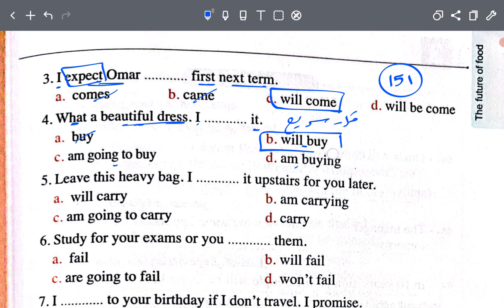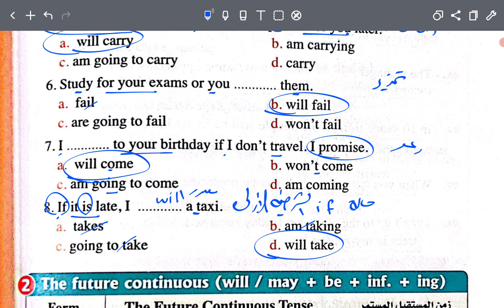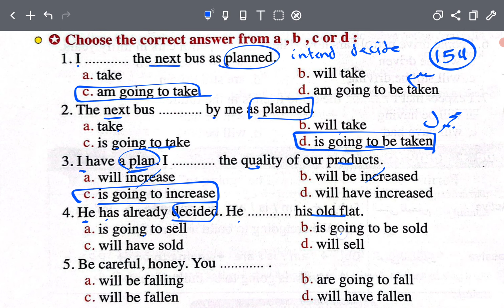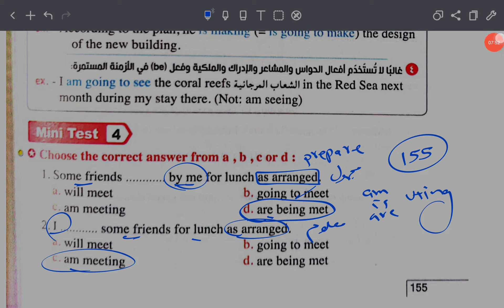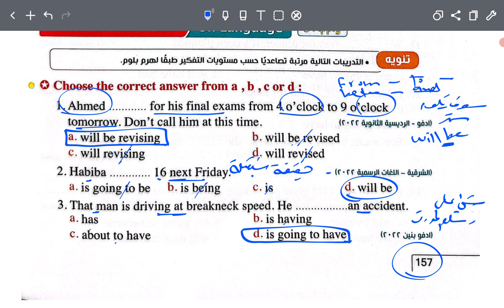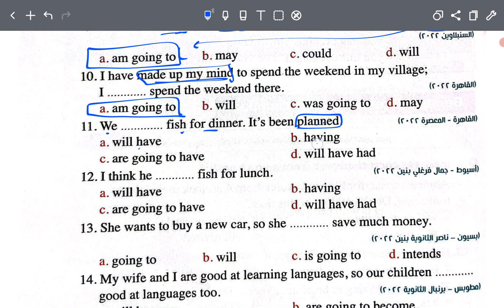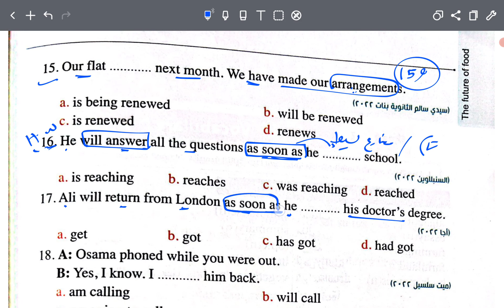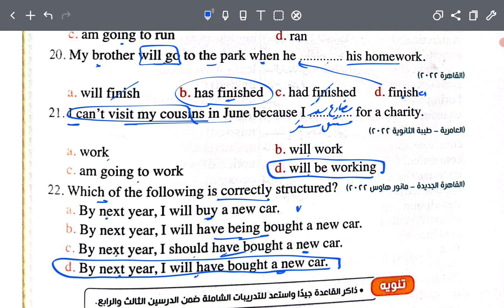حل كتاب المعاصر تانيه ثانوي انجليزي 2023 الترم الاول | الوحده الثالثه الدرس 1&2 تمارين القواعد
ان شاء الله في الفيديو شرح و حل كتاب المعاصر تانيه ثانوي انجليزي 2023 الترم الاول قواعد الوحده الثالثه The Future of Food للصف الثاني الثانوي لغة انجليزية 2023 الترم الاول انجليزي الصف الثانى الثانوي كتاب المعاصر انجليزي تانية ثانوي حل كتاب المعاصر تانيه ثانوى الترم الأول حل كتاب المعاصر انجليزي للصف الثاني الثانوي 2022 حل الوحده الثالثه انجليزي تانيه ثانوي كتاب المعاصر 2023

تانيه ثانوي انجليزي ترم اول
تانيه ثانوي انجليزي ترم اول 2022
تانيه ثانوي انجليزي ترم اول 2021
انجليزي الصف الثاني الثانوي
انجليزي ثانيه ثانوي
الصف الثاني الثانوي انجليزي 2022
الصف الثاني الثانوي 2022
الصف الثاني الثانوي الترم الاول 2022
الصف الثاني الثانوي
انجليزي ثانيه
انجليزي ثانيه ثانوي ترم اول 2022
انجليزي اولي ثانوي ترم اول 2022 unit 1
الصف الثاني الثانوي لغة انجليزية 2022
الصف الثاني الثانوي لغة انجليزية 2022 الترم الاول
الوحده الثالثه The Future of Food
منهج الانجليزي ثانيه ثانوي الجديد 2022
اللغة الانجليزية الوحدة الأولي الثاني الثانوي
شرح كامل لمنهج اللغة الانجليزية الصف الثاني الثانوي
انجليزي ثانيه ثانوي
ثانيه ثانوي انجليزي 2022
انجليزي تانية ثانوي 2022
شرح انجليزي تانية ثانوي الترم الاول
شرح جرامر unit 3 للصف الثاني الثانوي الترم الاول
شرح الوحدة الاولى انجليزى للصف الثانى الثانوى 2021
انجليزى تانيه ثانوى الترم الاول 2022
انجليزي تانيه ثانوي الترم الاول 2022
شرح انجليزى تانية ثانوى ترم اول 2021
انجليزى تانية ثانوى ترم اول 2021
شرح انجليزي تانية ثانوي مستر عمرو رحب
الصف الثاني الثانوي انجليزي 2021
منهج تانية ثانوي انجليزي 2021
شرح unit 3 للصف الثاني الثانوي الترم الأول
اول درس انجليزي للصف الثاني الثانوي الترم الاول
شرح الوحده الثالثه انجليزي تانيه ثانوي الترم الاول
شرح قاعدة الوحدة الثالثة للصف الثاني الثانوي
شرح القاعده الاولى في الانجليزي للصف الثاني الثانوي
انجليزي تانيه ثانوي الترم الاول
شرح انجليزي للصف الثاني الثانوي الترم الاول 2022
عمرو رجب
شرح اول قاعده انجليزي للصف الثاني الثانوي الترم الاول
شرح جرامر الوحدة الاولى انجليزى للصف الثاني الثانوى 2021
شرح اول درس انجليزي للصف الثاني الثانوي الترم الاول 2021
شرح الدرس الاول انجليزي تانية ثانوي الترم الاول
انجليزي ثانيه ثانوي انجليزى تانية ثانوى ترم اول 2022